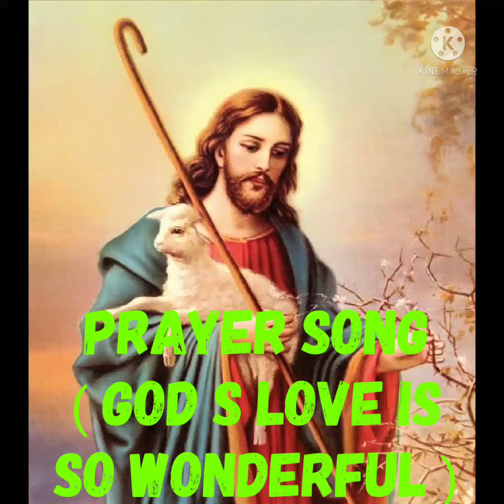Prayer Song for Morning Assembly Programme